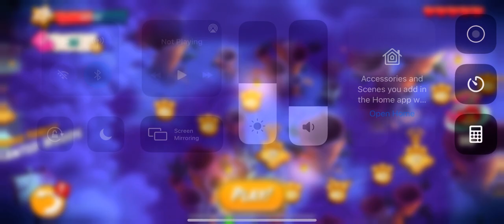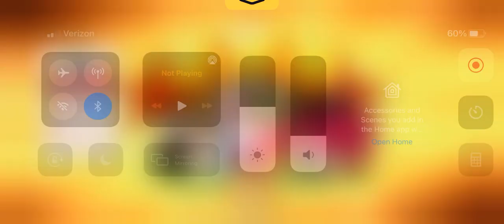Angry Birds 2 Eggchanted Woods in 28m 06s (WR)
I have returned to AB2. Will be putting out runs for Featherly Hills and New Pork City soon.